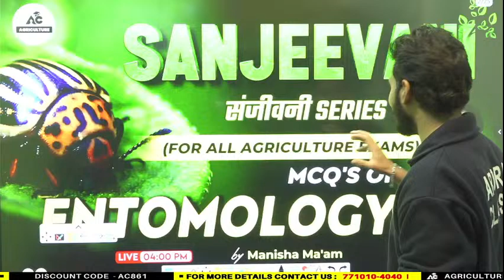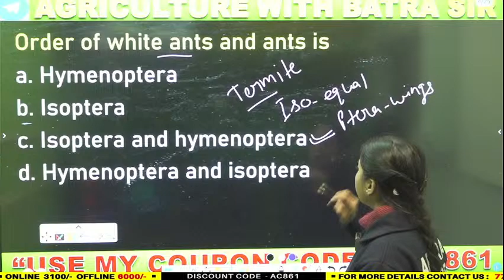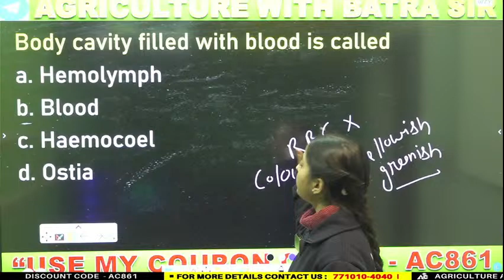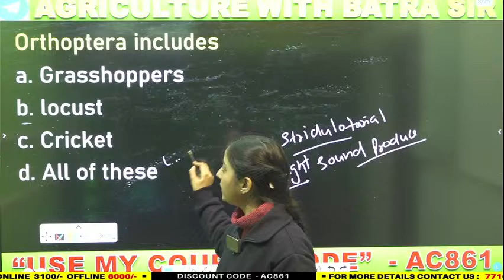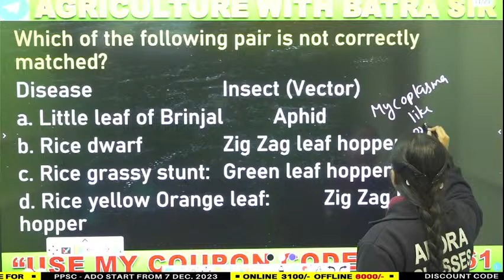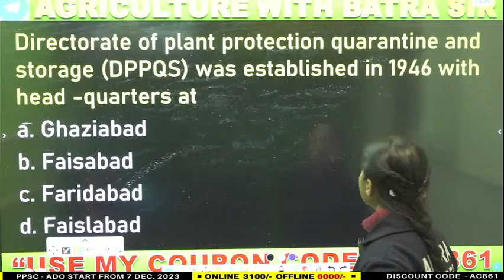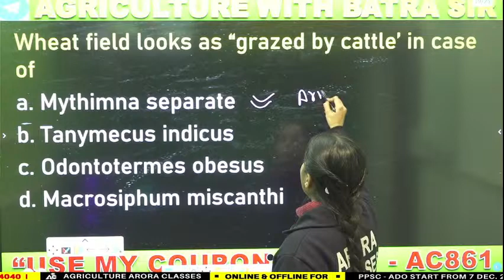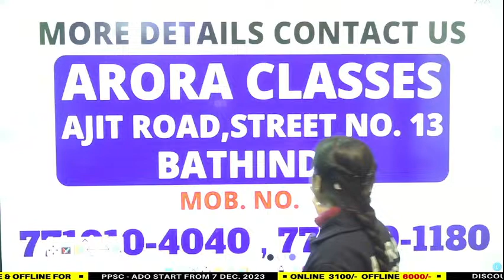SANJEEVANI SERIES | FOR ALL AGRICULTURE EXAMS | MCQ'S ON ENTOMOLOGY | BY MANISHA MAM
SANJEEVANI SERIES | FOR ALL AGRICULTURE EXAMS | MCQ'S ON PLANT PATHOLOGY | BY MANISHA MAM |

📚 Complete IBPS-AFO, State ADO, IFFCO, NSC, FCI, NABARD, PAU-MET and other Agriculture Exams Courses at affordable Prices. Don't miss this opportunity. 💥

🎯 Crack the  Agriculture Exams and fulfill your dreams with Agriculture Arora Classes!

🎯 Aiming for Agriculture Govt. Exams 2023-24?

🎯 Join Agriculture With Batra Sir Telegram Channel:- https:/

🎯 Agriculture Arora Classes Live Classes Schedule:-

👉 4:00 PM - 5:00 PM - SOIL SCIENCE BY MANISHA MAM
👉 5:00 PM - 6:00 PM - Important MCQs on MUSTARD-1  | PPSC ADO 2023, ASI & AFO | BY BATRA SIR

❖ Guided by Sarish Batra Sir 😊